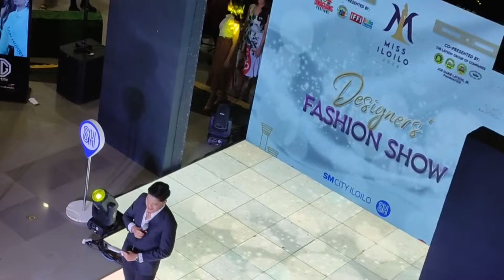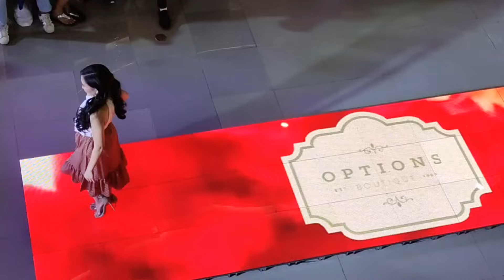👗Miss Iloilo in The Philippines - 👠Women Fashion Show! - Elevate Your Style!!!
Welcome to the ultimate fashion destination! In today's video, we're learning about the hottest trends and timeless styles that will instantly upgrade your wardrobe.

Join us as we explore the latest color palettes dominating the fashion scene this season. Need some outfit inspiration? We've got you covered with a look book featuring trendy outfits for various occasions, including casual day outings, formal events, and everything in between.

Discover the art of mixing patterns and textures to create visually stunning outfits that showcase your fashion-forward sensibilities. It's all about creating a harmonious balance that exudes confidence.

Don't forget to hit that subscribe button, because you won't want to miss our upcoming videos filled with fashion inspiration, styling tips, and a closer look at the hottest trends dominating the fashion landscape. Get ready to slay, fashionistas!